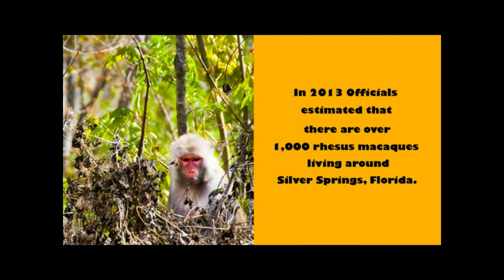The Wild Monkeys of North Florida (Pictorial)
Yes, there are wild monkeys in Florida - and other non-indigenous species, thanks to the climate. In the 1930s, when the Silver Springs attraction opened, several rhesus macaques were put on small island in the Silver River to make the glass bottom boat rides more interesting. Unfortunately for the tour boat operator who put them there, these monkeys are excellent swimmers and escaped within a few days of being put on the island. Today they are estimated to number in the hundreds or even thousands.